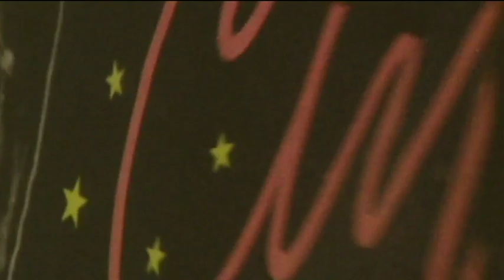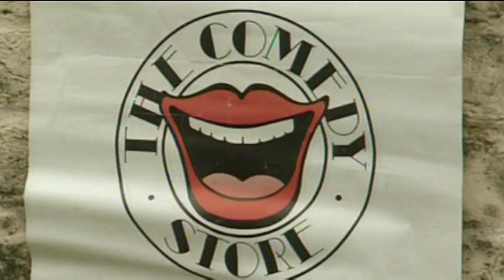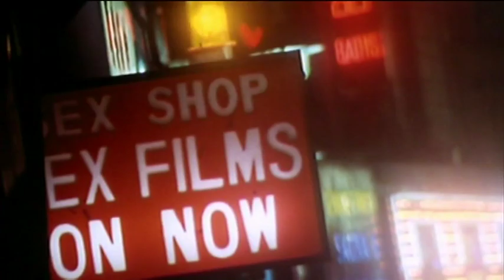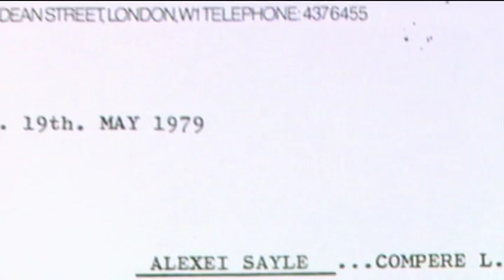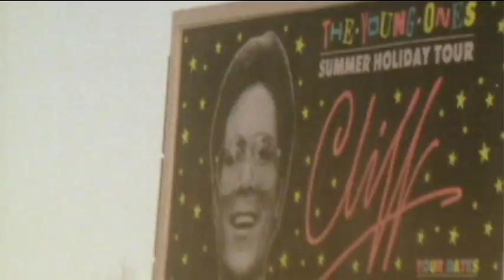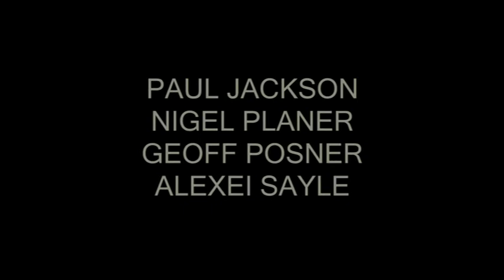The Making of The Young Ones (2007)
Ripped from the now out-of-print DVD set so you can watch without the shaky image problem found on the (otherwise excellent) 2022 Blu-ray release.

This problem appears in 3x of the Extra Features: 'The Making of The Young Ones', 'Alternative Rebellion', and 'The Guest Stars of The Young Ones'.